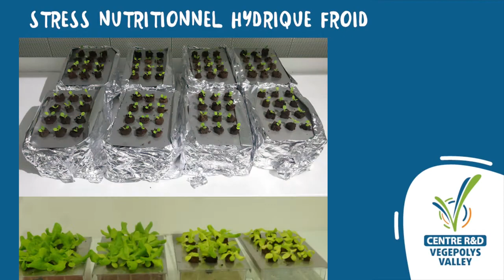Evaluer l'efficacité de vos produits biostimulants